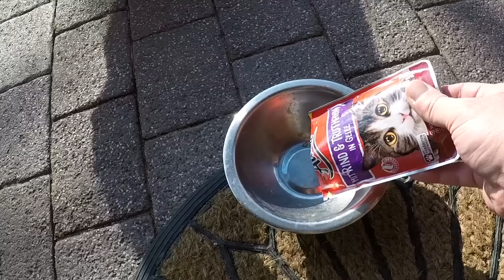Die Geschichte der Elster Else (die Else-Story), Teil 11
Es ist leider nun Elses letzter Auftritt, dafür aber ist dieser Teil mit etwa 35 Minuten zugleich der längste.
Folgen wir also noch einmal ihrem amysanten und unterhaltsamen Treiben.
Mit einer Elster an der Seite ist es nie langweilig - das führte uns Else in dieser kleinen 11teiligen Story vor Augen.
Ihre Handaufzucht ergab sich aus einem Zufallsfund und dem anschließenden vergeblichen Versuch, eine professionelle Hilfe für sie zu finden. Die Zeit drängte damals, und letztlich blieb mir nichts anderes übrig, als sie allein großzuziehen (mit allen Problemen, die hier nur zum Teil erwähnt worden sind).
Ihr Handycap (durch meine Unvorsichtigkeit verursacht), das ihr anfangs große Einschnitte brachte, hat sie schlussendlich gut gemeistert - was blieb ihr auch anderes übrig. Sie hatte das Beste draus gemacht, sich ihres Lebens erfreut, das leider bereits nach rund 10 Monaten offenbar gewaltsam endete. Die quählende Frage war (und ist es bis heute): Hätte ich es verhindern können? Und die Antwort, die ich mir gebe: Vielleicht! Aber vielleicht hätte ich es lediglich hinausgezögert. Sicher gab es einige Gegebenheiten, die man hätte verändern können. Stand beispielsweise die Tür vom Bad zum Schlafzimmer an jenem Schicksalstag nicht weit genug offen und versperrte ihr womöglich den ungehinderten Fluchtweg bis in die letzte Ecke der Wohnung? Der 24. März 2022 begann sonnig, aber frostig, so dass die besagte Tür wegen des teils geöffneten Dachfensters nich komplett offen stand. Der Spalt war allerdings so großzügig, dass eine Elster mit einem kleinen "Schlenker" sogar im Flug durchgepasst hätte. Zumindest theoretisch! War dies der Hauptfehler, den ich an jenem Morgen machen konnte, als ich mich für den Tag von ihr verabschiedete? Sie saß wie immer am offenen Dachfenster und schaute interessiert nach draußen, wo bereits die Nachbarelstern aktiv waren.
Kaum, dass ich mit dem Auto aus der Garage gerollt war, überflog eine der fremden Elstern in einem Bogen unser Haus. Dieser Anblick verursachte bei mir Unbehagen, und ich wäre am liebsten noch einmal umgedreht, doch die Zeit ließ es nicht mehr zu. Anderseits: Es ging ja die letzten Tage ebenfalls gut, warum also nicht auch heute? Dennoch blieb das ungute Gefühl bestehen, und tatsächlich schlug das Schicksal an diesem Tag leider zu.
Bis heute kann ich nur vermuten, was konkret passiert sein könnte - letztlich bleibt es Spekulation. Else aber bleibt UNVERGESSEN!

Zahme Elstern, die von Hand aufgezogen worden sind, haben es immer schwer in der "Wildnis", daher sollte so etwas möglichst nicht nachgeahmt werden. Auch Else hätte (wie erwähnt) eine professionelle "Starthilfe" bekommen sollen.
Natürlich bringt man es nicht über´s Herz, einen kleinen, hilflosen Vogel, der gerade aus dem Nest gefallen ist, einfach liegen zu lassen. Wenn er dann noch (in die Hand genommen) den Hals reckt und nach Futter bettelt, kann man einach nicht anders, und man nimmt ihn mit.
Man darf hierbei jedoch nie vergessen, dass es immer ein Wildvogel bleibt, der später lediglich zahm wird. Bei aller Freude, die man dabei hat - eine Elster kann dadurch auch erheblichen Ärger machen, wenn ihre Distanzlosigkeit anderen Menschen gegenüber zu Missverständnissen und seitens der Elster gar zu aggressiven Attacken kommt. So etwas kann zu Verletzungen führen (und das nicht wenig), und so etwas ist ganz sicher das letzte, was man will. Außerdem lässt eine Elster nicht nur im eigenen Haus und Garten Dinge verschwinden und beschädigt das eine oder andere, wenn sie es neugierig untersucht. Die Verantwortung liegt letztlich immer bei ihrem Halter.
Man sollte sich also stets vor Augen halten: Es gibt immer zwei Seiten der Medaille, und was die 11 Kurzfilme über Else letztlich nicht zeigen, sind eben genau diese Probleme, die auch sie bereitet hatte. Sie stieß dabei allerdings auf überraschend großes Verständnis, das man jedoch nicht von vornherein erwarten kann. Else hatte (was dies betrifft) einfach großes Glück! Und ich auch!